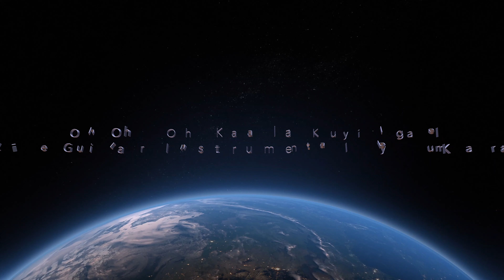Oh Oh Oh Kaalai Kuyilgale - Live Guitar Instrumental by Kumaran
Oh Oh Oh Kaalai Kuyilgale - Live Guitar Instrumental by Kumaran Master
Super Leads Academy of Music - April 22nd, 2019
Credits:
Movie - Unnai Vaazhthi Paadugiren,